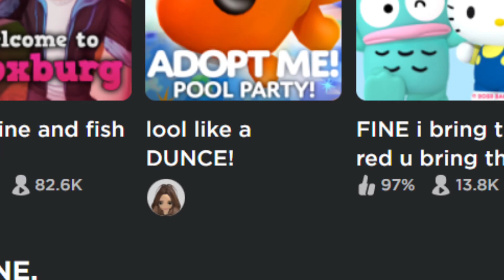IT STARTED WITH THE WINE